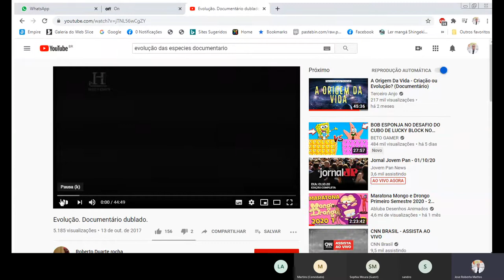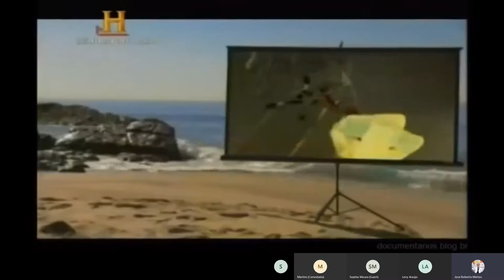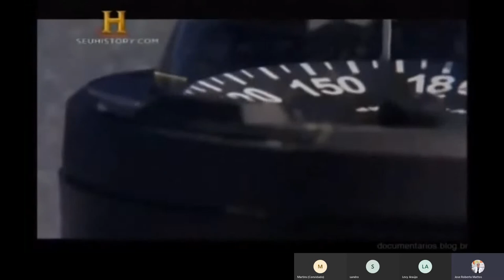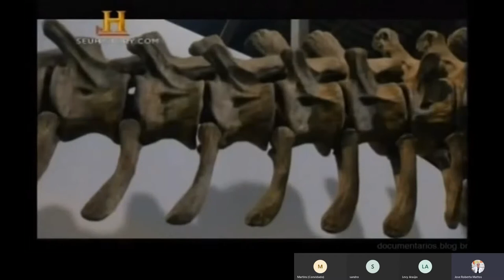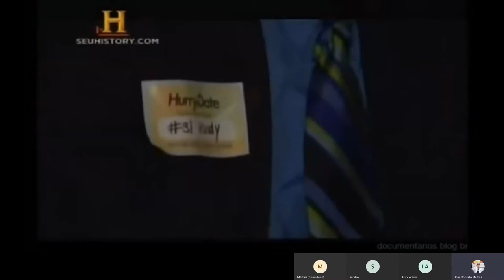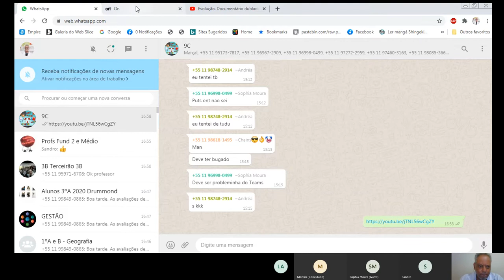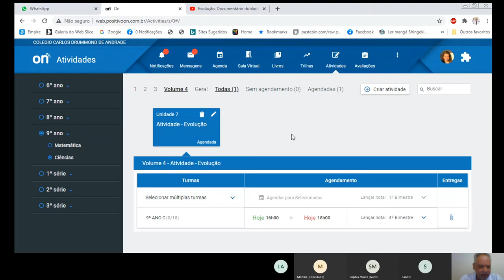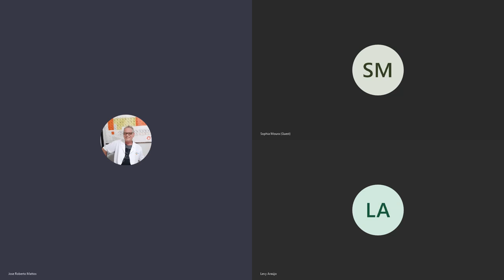Aula de Ciências 9º Ano - 01 de Outubro - Atividade sobre Evolução